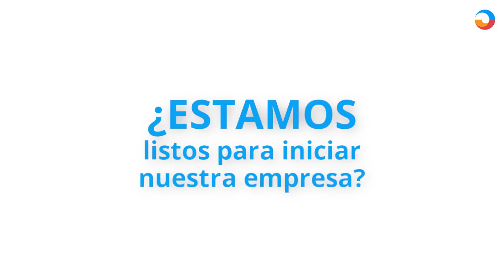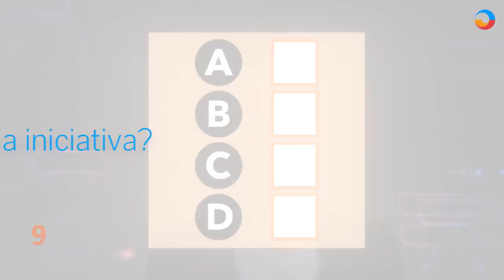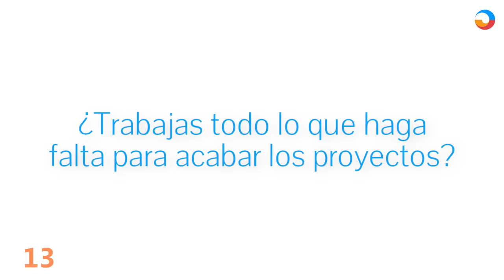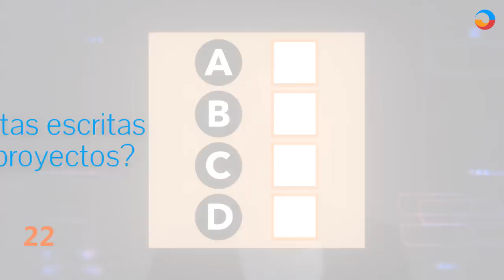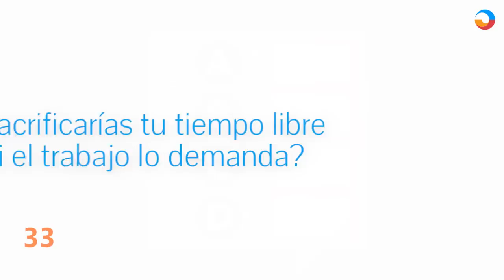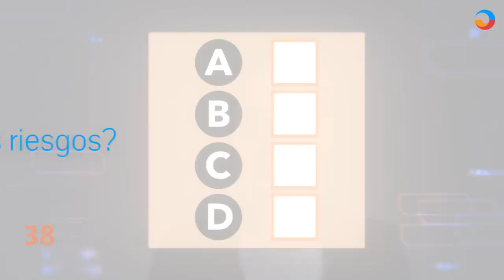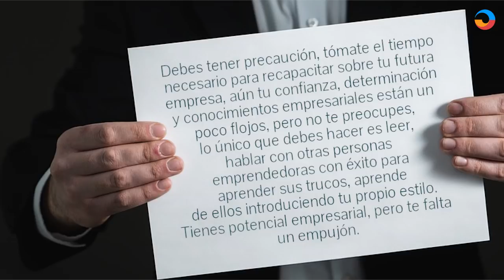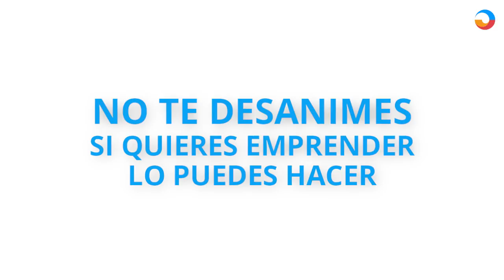40 preguntas vitales para conocer tu capacidad emprendedora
Siempre es necesario conocer de cada uno de nosotros para saber si estamos listos para realizar alguna activad, en este caso emprender en algún proyecto que nos hemos propuesto, para ello tenemos estas 40 preguntas que te ayudarán a descubrir si tienes esa capacidad emprendedora.

Si bien es cierto desde que nacemos somos emprendedores, porque tenemos la capacidad de aprender, cometer errores y mejorar cada día. Conforme recibimos enseñanza, vamos perfeccionando nuestras habilidades.

No obstante, en un momento determinado, no todos podemos alcanzar nuestras metas, porque nos damos cuenta de que carecemos de algo, por ello debemos sincerarnos y descubrir si estamos aptos para iniciar nuestra propia empresa.

Este test te ayudará a conocer tus potencialidades y qué tan listo estás para emprender. Pero no te desanimes si tu puntaje es bajo, recuerda que siempre podemos mejorar si tenemos las ganas de triunfar, pero es importante primero realizar un autoanálisis.